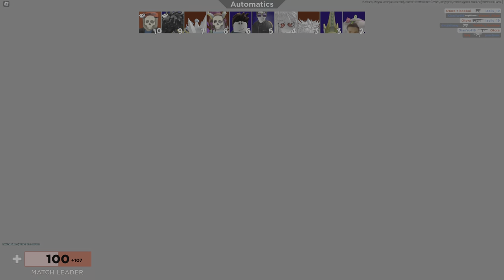Roblox Arsenal Gameplay PC 4K